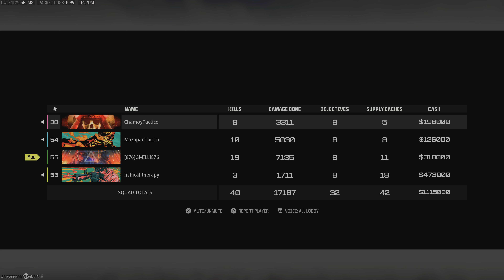Call of Duty_🇯🇲 KEEP MOVING UP💯 G-milli game play PS5 4K